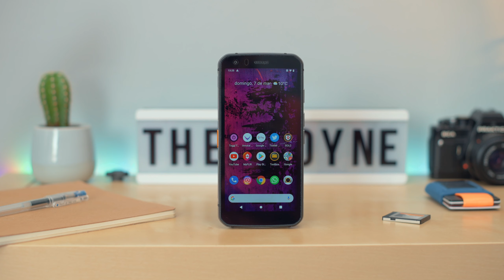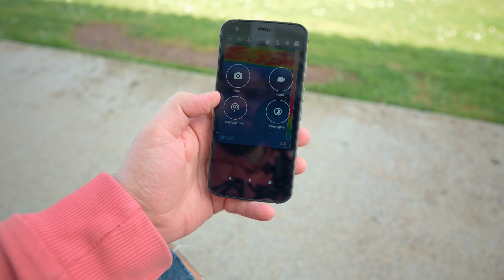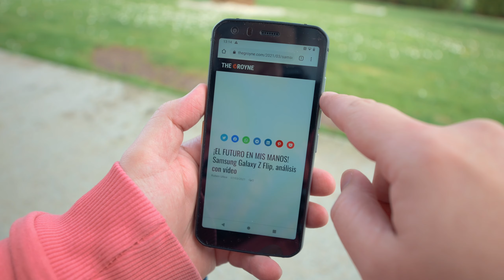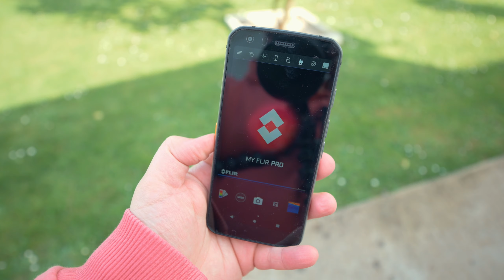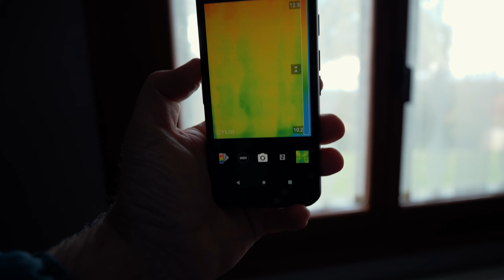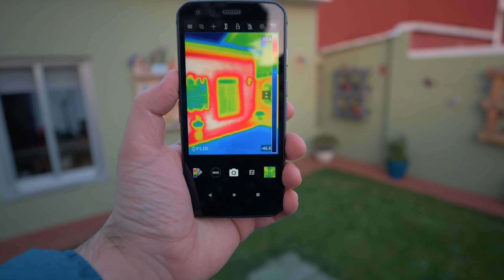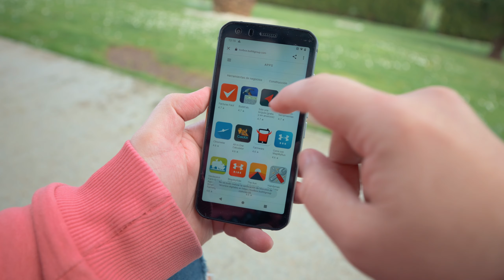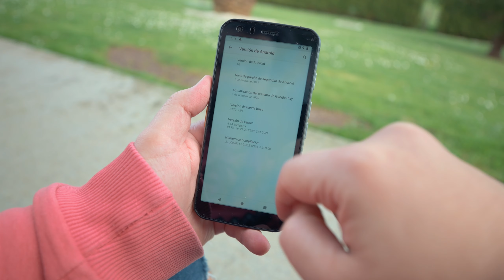¡Opinión sobre el CAT S62 Pro! Su uso, para qué sirve la cámara térmica y mucho más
CÓDIGO: GROYNE10

Compra tu CAT S62 Pro en Amazon al mejor precio